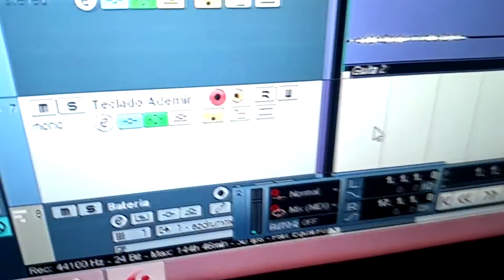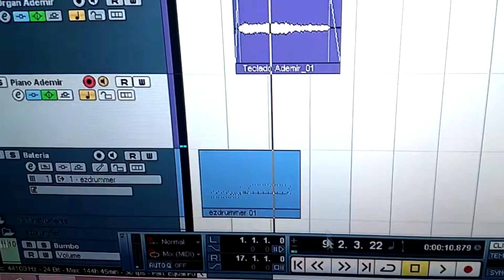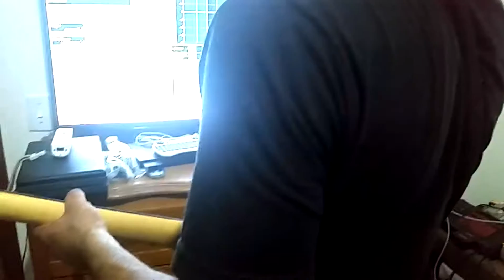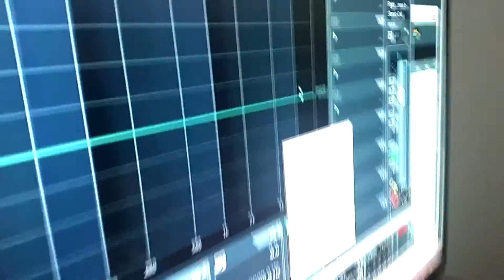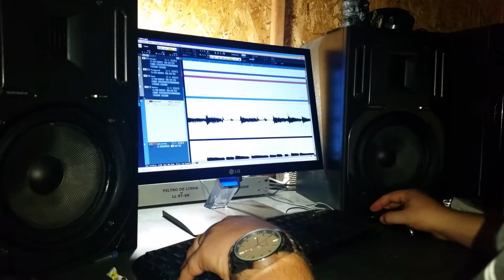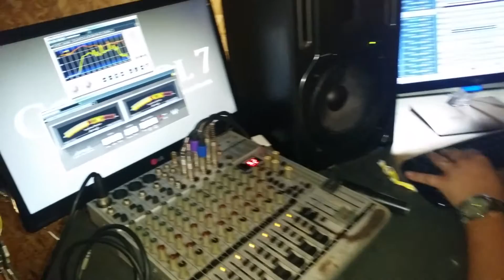BASTIDORES GRAVAÇÃO NOVA INTRODUÇÃO - Gameplay do Boy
Desta vez um vídeo totalmente diferente. Agora vou mostrar como foi todo o processo de gravação e mixagem do audio da nova intro que foi feita.

Agradecimentos:
Thiago Tridapalli ( Control 7 Studio )

Ademir Valdambrini ( Tecladista )

Parceiro:
GabiaHero Custons e Coleções

Valeuu, Faloow!